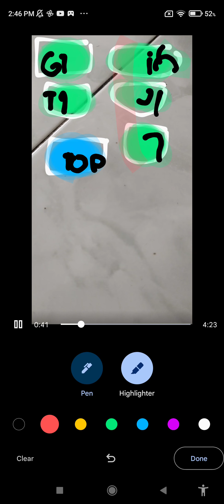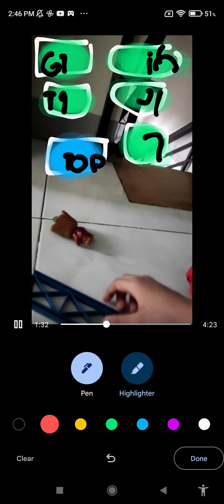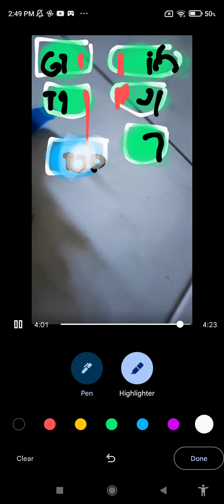December 13, 2021